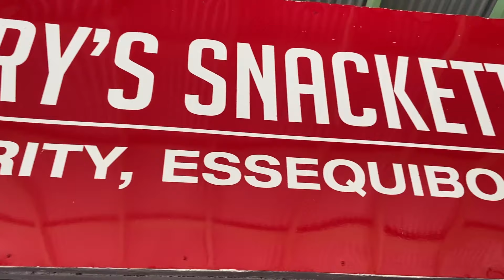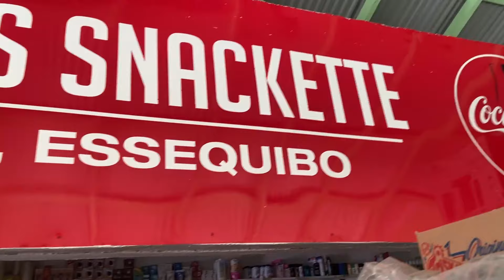Probamos comida callejera GUYANESA en el ESEQUIBO. Recorrí un mercado y comí DE TODO. Tipo la India?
En este video probaremos de todo tipo de comida tipica del pais Guyana minetras recorremos el mercado de Charity en el Esequibo (territorio que reclama Venezuela pero que esta poblado hoy en dia por Guyaneses).

Vamos a ir recorriendo el mercado y vamos a probar todo lo diferente que veamos y vamos a detallar de que esta hecho y claro, si esta bueno o no. Tambien mencionaremos los precios de cada cosa en dolares guyaneses y dolares Americanos.

Hablaremos un poco de la influencia de la India en la comida tipica de esta zona ya que mas del 50% de la poblacion Guyanesa tiene descendencia de la india y esto se nota en los ingredientes que usan para sus comidas.

Probaremos comidas como Roti, Dhal Puri, Fish Cake, Chicken foot, Channa y mucho mas que nos podemos encontrar comunmente en la calle en este territorio.